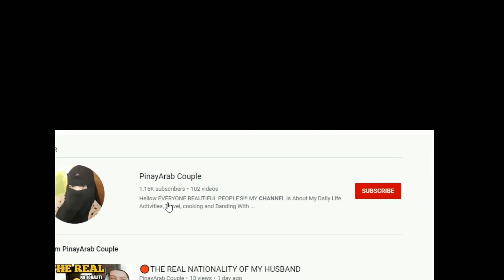BUHAY SA EGYPT:Si Arabo Kumain Ng filipino Muslim Dish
m husband learning filipino Language filipino dish

muslim traditional food
traditional islamic foods
muslim traditional food names
muslim traditional food pictures
muslim famous food
muslim popular food